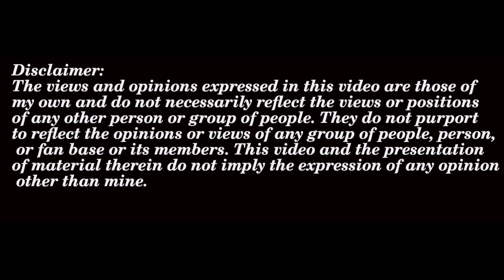My thoughts on the Rabbits Season Two Episode One Part Three The Wrong Song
Rabbits Podcast can also be found on:
Apple Podcasts
Google Podcasts
Stitcher
RSS
Audiobooks (Amazon search Rabbits Podcast Terry Miles) Rabbits

Tanis Podcast can also be found on:
Apple Podcasts
Google Podcasts